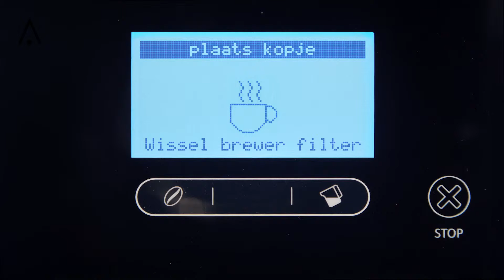Animo OptiFresh NG - Vernieuw Brewerfilter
Een instructievideo voor het vernieuwen Brewerfilter van de OptiFresh NG van Animo.